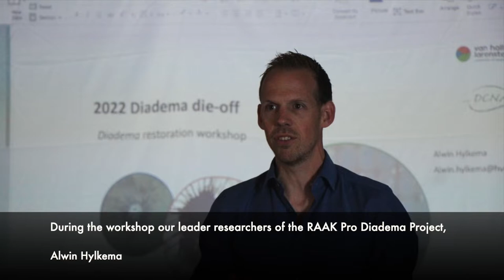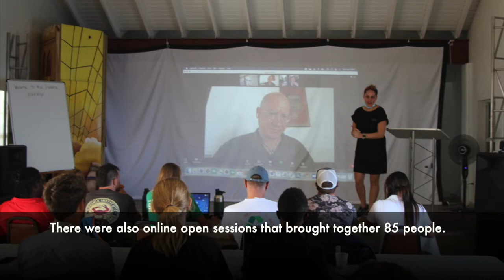Diadema Restoration workshop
the Dutch Caribbean Nature Alliance (DCNA) hosted a sea urchin (Diadema Antillarum) restoration workshop on Saba on the 5th and 6th of April 2022. This workshop was led by University of Applied Sciences Van Hall Larenstein (VHL). During the workshop experts and representatives from the Dutch Caribbean and Jamaica came together to join forces towards coral reef restoration. This workshop helped 21 coral experts from the Caribbean region and more than 65 online attendants, to obtain a comprehensive view of the overall situation of the Diadema sea urchin in the Caribbean, including the current die-off events and restoration techniques. Important discussions have taken place to determine the next steps needed to mitigate the loss of Diadema sea urchins on a regional scale.